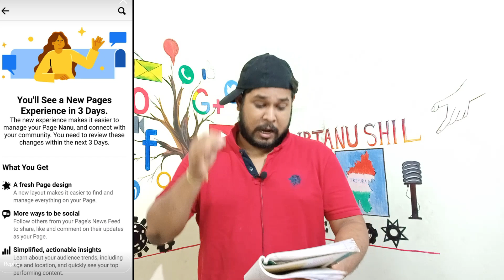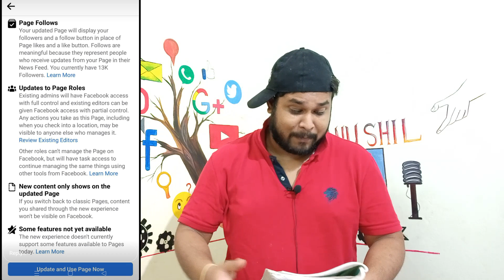Facebook Profile Page Update | New Page Experience Facebook | Facebook Profile Page Design Update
Facebook Profile Page Update | New Page Experience Facebook | Facebook Profile Page Design Update //  You will see a new pages experience in 3 days! New Facebook profile page design now available on Facebook!